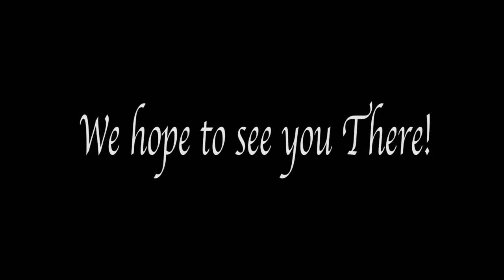CHS Stage Door News Story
Produced and edited by Micah Dearing, Adam Asher and Dade Odge